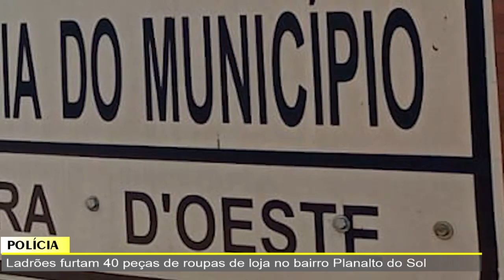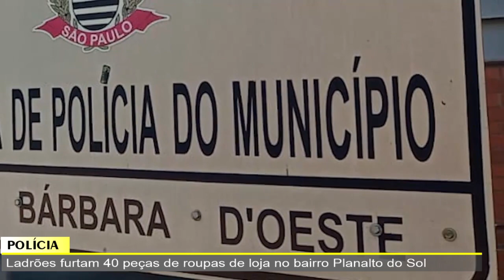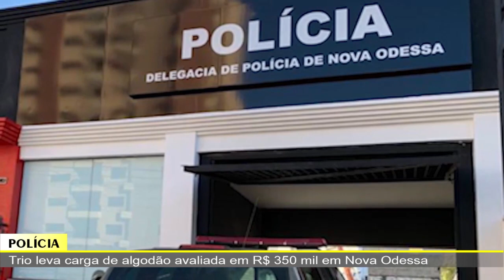JORNAL DA TV SBN – 19/09/22 – 02 barbarenses são presos, suspeitos no crime contra ganhador da mega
🔴🎬 AO VIVO: JORNAL DA TV SBN – 19/09/22 – Dois barbarenses são presos, suspeitos de envolvimento no crime contra ganhador da mega-sena

• GCM de SB prende dois suspeitos no crime contra o ganhador da Mega-Sena e um é solto
• Ladrões roubam veículo e pertences de dois rapazes no bairro Fernando Mollon
• Ladrões furtam 40 peças de roupas de loja no bairro Planalto do Sol
•     Trio leva carga de algodão avaliada em R$ 350 mil em Nova Odessa